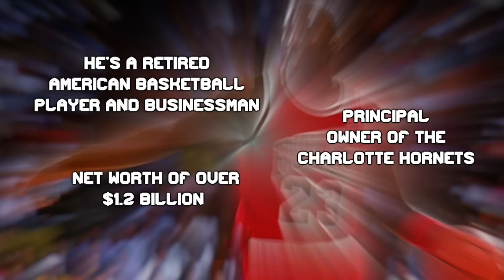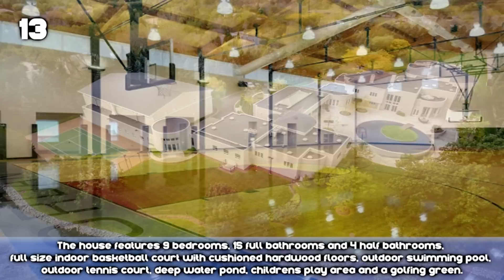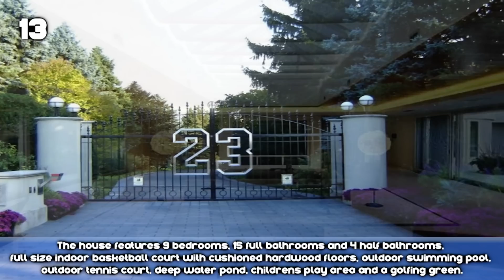15 Expensive Things Owned By Billionaire Michael Jordan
Michael Jordan is one of the most famous basketball players in the USA.  This has allowed him to buy expensive houses, cars, and even pet tigers!

Computer:

1000W Modular PSU - Dark Power Pro 11